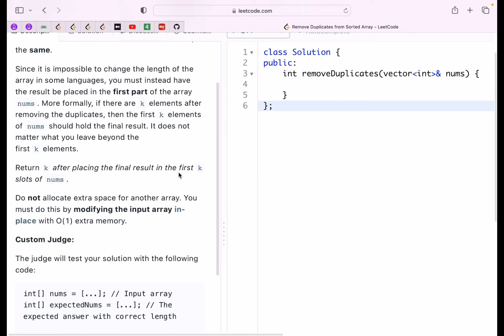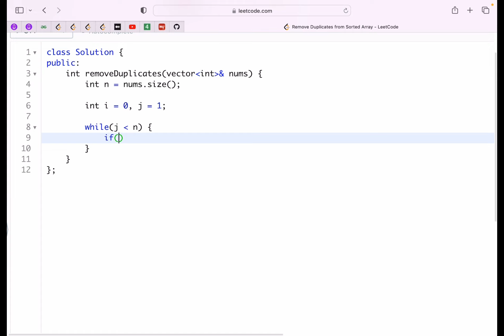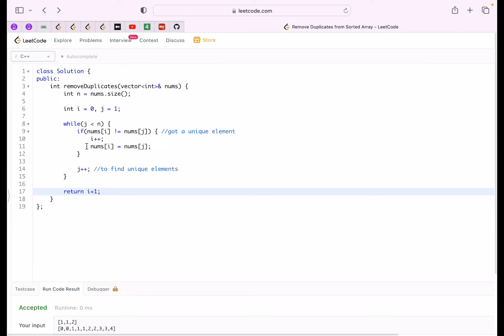Remove Duplicates from Sorted Array (Google, Amazon, Microsoft…) : Explanation ➕ Live Coding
This is the 2nd Video on our Two Pointer Technique playlist.
In this video we will try to solve a very famous and interesting Problem "Remove Duplicates from Sorted Array".

Problem Name : Remove Duplicates from Sorted Array
Company Tags  :   Google, Amazon, Microsoft, LinkedIn, Expedia